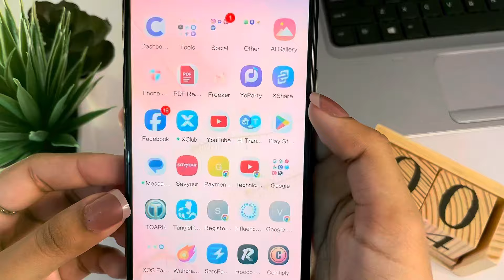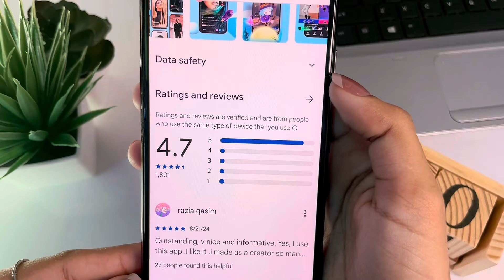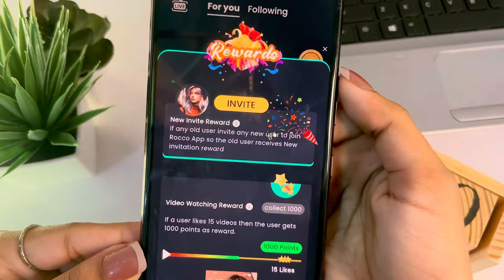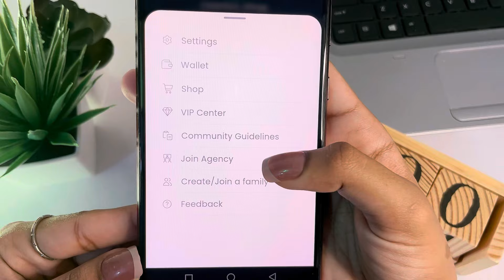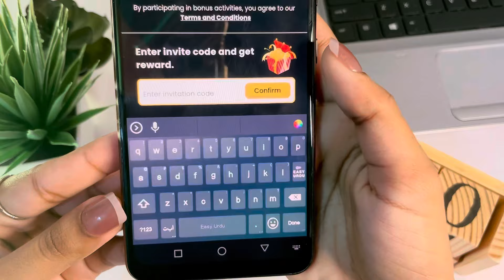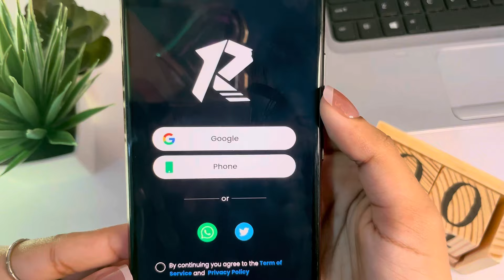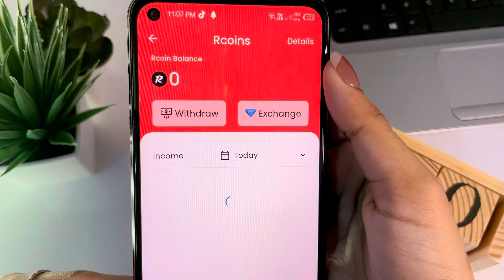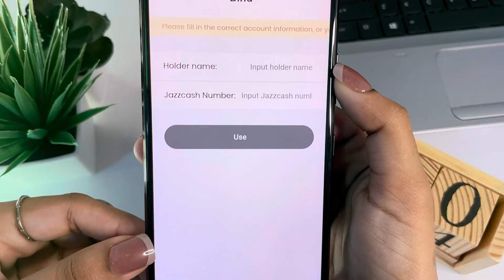𝗥𝗼𝗰𝗰𝗼 𝗩𝗶𝗱𝗲𝗼𝘀 😍 Today Easypaisa JazzCash Videos Watching App • Earn Money Online Without Investment🔥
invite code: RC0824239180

𝗩𝗶𝗱𝗲𝗼 𝗔𝗯𝗼𝘂𝘁👇
• Rocco Videos payment proof
• Watch Videos Earn Money
• Easypaisa JazzCash wali Real App
• Rocco Videos app real or fake?
• online earning in Pakistan withdraw Easypaisa
• Videos Watching App
• Play store mining app